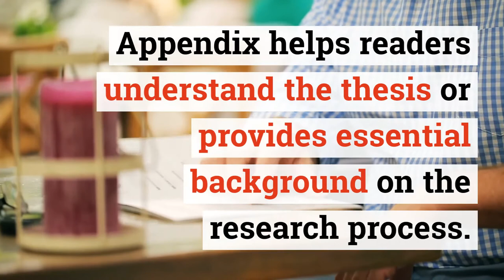Annex vs. Appendix: Do You Know the Difference?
"Annex and appendix may sound similar but they are different when it comes to content. If you have faced similar doubts while drafting your manuscript, do check out our video. Researchers often face trouble drafting similar sections of a manuscript, such as ""annex"" and ""appendix."" Although both are supplements to a research paper, there are major changes in terms of content. Read this article and find out the differences between these two sections of a manuscript. Staying updated and well aware about the industry is important for everyone. We, at Enago Academy, have enormous resources for you to explore through. However, reading descriptive blog articles can be very time-consuming for busy researchers. So, here we are, with a number of short videos, adapted from the blog articles, but with all the key highlights from the same. Don’t miss them!